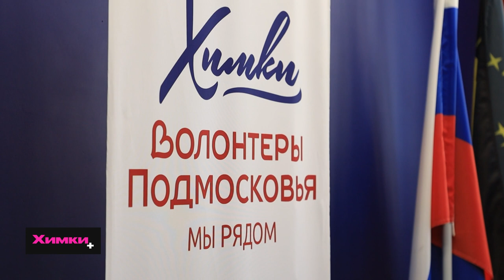ХИМКИНСКИЕ ВОЛОНТЕРЫ ВЕРНУЛИСЬ СО ВСЕМИРНОГО ФЕСТИВАЛЯ МОЛОДЕЖИ